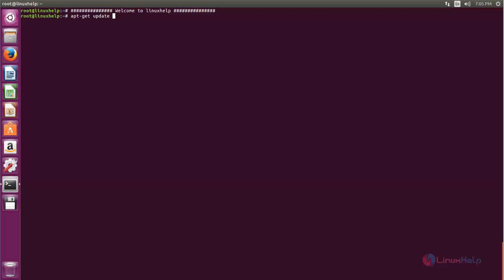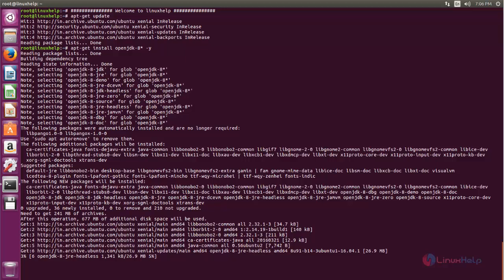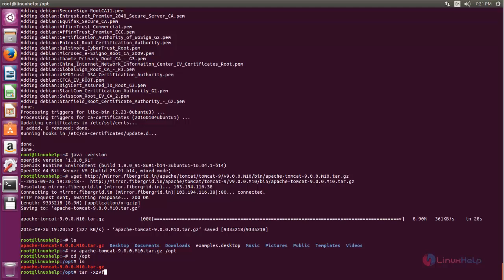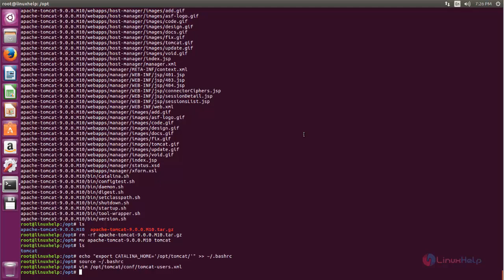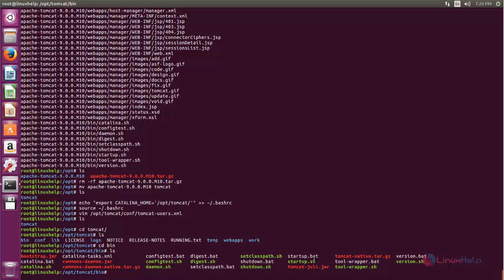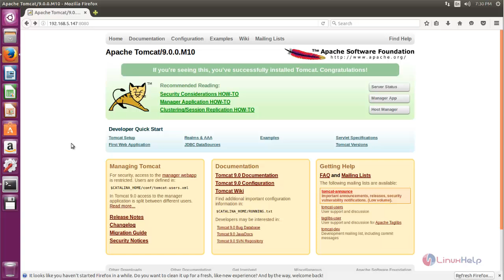How to install Tomcat in Ubuntu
This video explains how to install Tomcat in Ubuntu. It is an open-source web server application that offers a Java HTTP server.